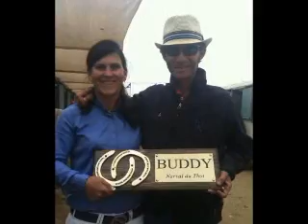Damian&Jenny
I love you both with all of my heart.
RIP Damian